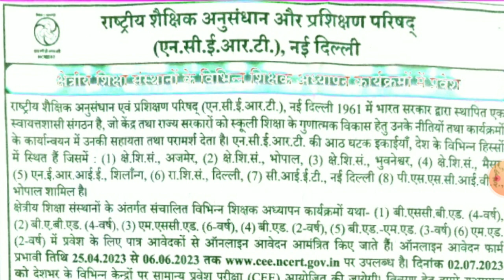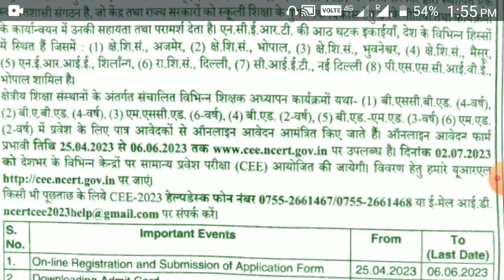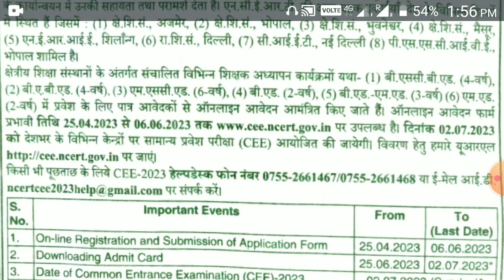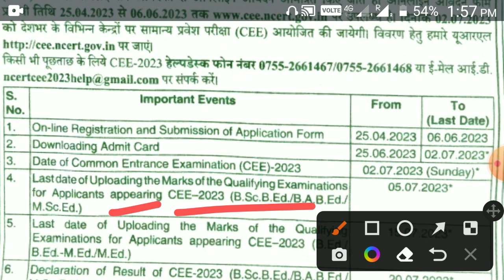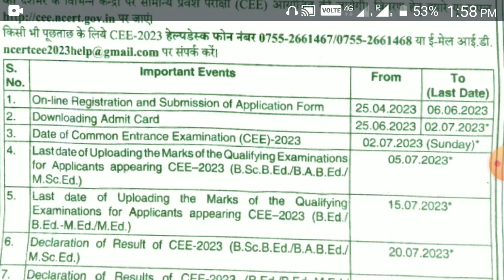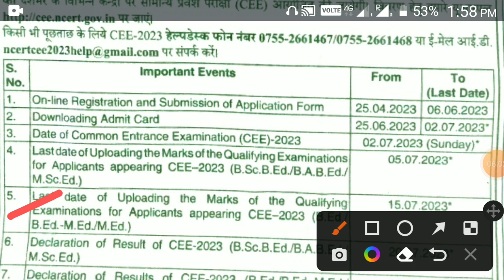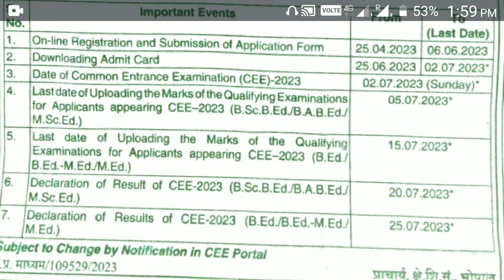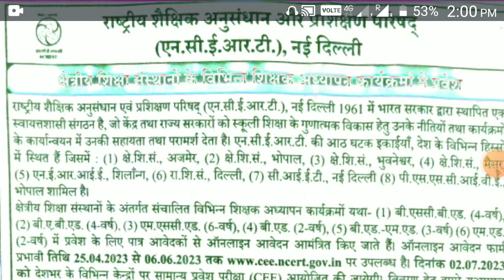RIE CEE 2023 Notification Realesed| Form filling date,Exam Date CEE preparation|Result Date of CEE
RIE Notification Realesed regarding B A B Sc B Ed B Ed M Ed M Sc B Ed